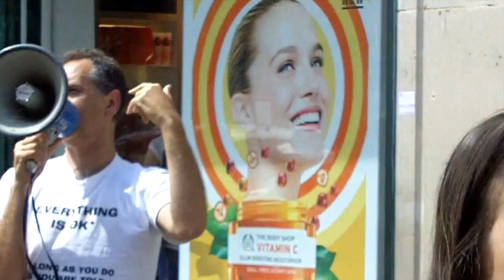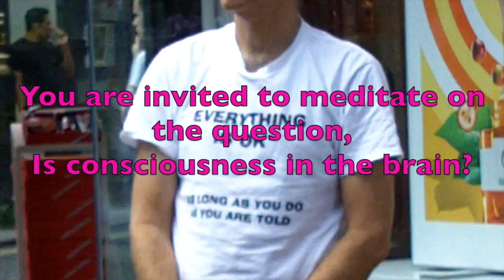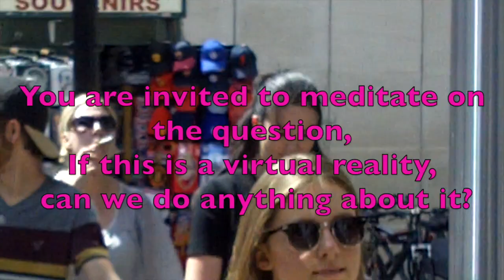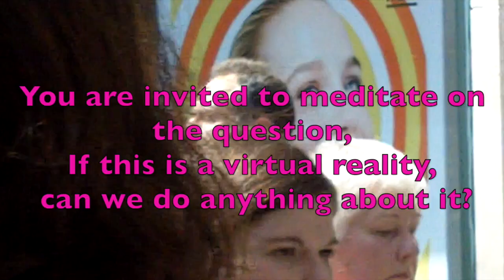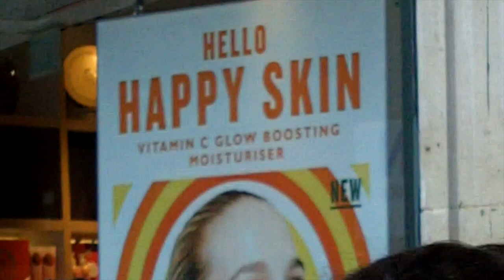Is This A Virtual Reality?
checkout - Tom Campbells youtube channel for clear explanations about virtual reality